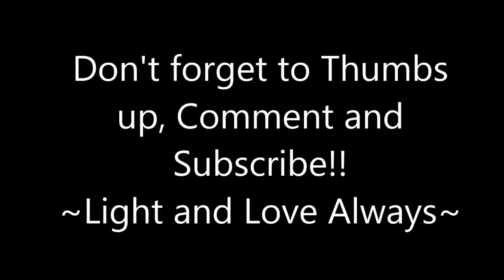Capricorn Weekly Tarot Reading for April 21-27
~Light and Love Always~